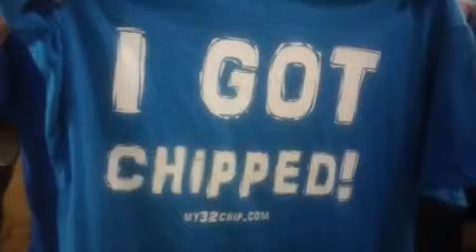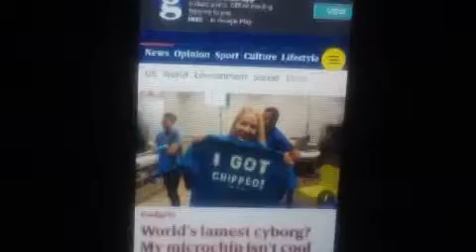GOCC 2020 I GOT CHIPPED? 1-1-2020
MATTHEW7:16 SAY'S YOU WILL KNOW THEM BY THEIR FRUITS.